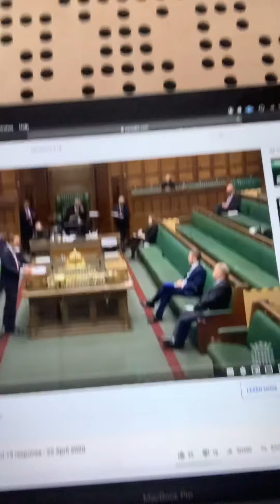food4thought13.18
How seriously are the officials taking this lock down ?!?!? Something just doesn’t smell right to me